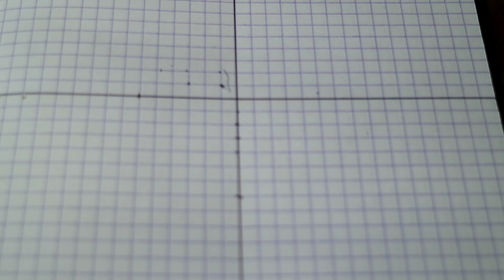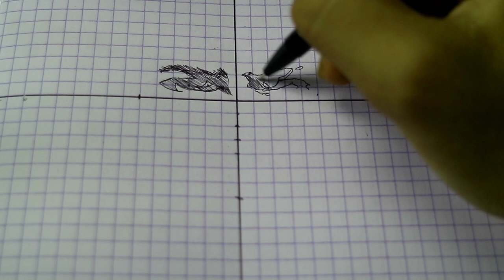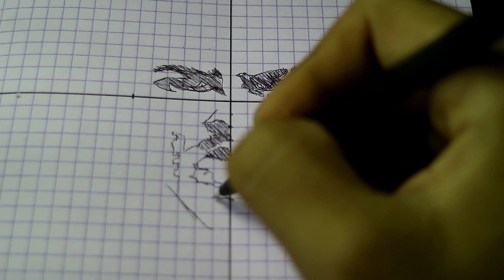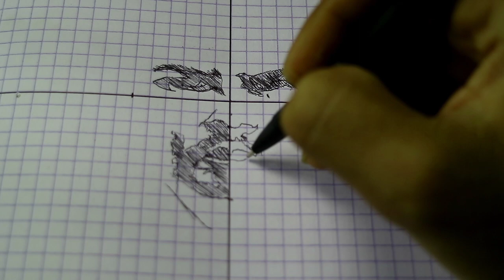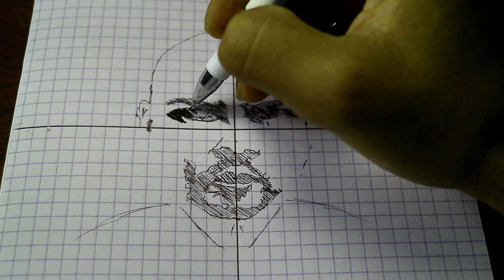Maaf Om @corbuzier || Coba teknik dasar menggambar dengan bantuan garis kotak kotak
Assalamualaikum wr.wb
Halo temen-temen pada video kali ini saya menyuguhkan video cara saya membuat sketsa wajah om Deddy Corbuzier, saya tidak bermaksud untuk mempermalukan beliau dengan hasil karya seni saya

Silahkan tonton videonya, semoga terhibur dan bermanfaat

Terimakasih

menggambar pemandangan,
menggambar rumah,
menggambar 3d,
menggambar joker,
menggambar lol,
menggambar monkart,
menggambar hantu,
menggambar anime,
menggambar anak tk,
menggambar anak-anak,
menggambar anime dengan pensil,
menggambar anak,
menggambar ayam,
menggambar air terjun,
menggambar alam,
menggambar bunga,
menggambar barbie,
menggambar buah buahan,
menggambar bebas,
menggambar boruto,
menggambar bus,
menggambar baju,
menggambar bt21,
menggambar cerita,
menggambar cuci tangan,
menggambar cacing,
menggambar cepcil,
menggambar crayon,
menggambar doraemon,
menggambar drag,
menggambar dinosaurus,
menggambar d,
menggambar elsa,
menggambar excavator,
menggambar es krim unicorn,
menggambar elang,
menggambar ember,
menggambar ff,
menggambar free fire,
menggambar frozen,
menggambar flora,
menggambar frontal gaming,
menggambar fifitan,
menggambar gunung,
menggambar gogo dino,
menggambar grafiti,
menggambar gajah,
menggambar gradasi,
menggambar godzilla,
menggambar hewan,
menggambar hello kitty,
menggambar helikopter,
menggambar hp,
menggambar hayato,
menggambar hewan dari angka,
menggambar harimau,
menggambar ikan,
menggambar istana,
menggambar itachi,
menggambar jam,
menggambar joker 3d,
menggambar jerapah,
menggambar jhope,
menggambar kue,
menggambar kucing,
menggambar kaligrafi,
menggambar kupu-kupu,
menggambar kue ulang tahun,
menggambar kartun,
menggambar kelinci,
menggambar kpop,
menggambar 3d huruf k,
menggambar lingkungan,
menggambar laut,
menggambar lucu,
menggambar love,
menggambar laptop,
menggambar layang layang,
menggambar lego,
menggambar masjid,
menggambar mobil,
menggambar menggambar,
menggambar motor,
menggambar motor drag,
menggambar mudah,
menggambar naruto,
menggambar naruto kyubi,
menggambar nama,
menggambar ninja,
menggambar nobita,
menggambar orang,
menggambar susanoo,
menggambar pelangi,
menggambar pohon,
menggambar pantai,
menggambar pesawat,
menggambar pemandangan pantai,
pr menggambar,
menggambar p,
menggambar quotes,
menggambar quran,
cara menggambar al quran,
menggambar rumah tingkat,
menggambar rumah yang bagus,
men